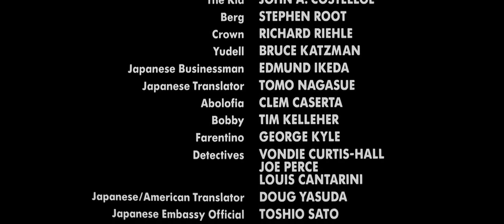Hans Zimmer - Black Rain (Final Ending Score)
Complete Score Released in 2012 by La-La Land Records